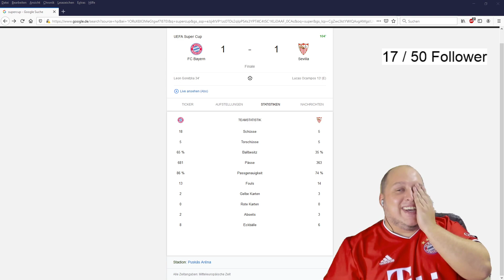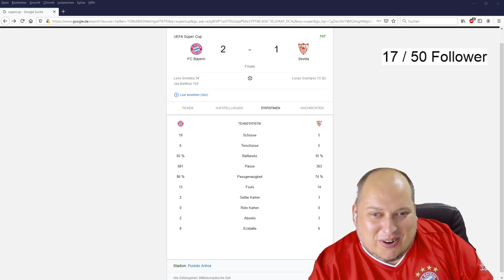Steam-Highlight: UEFA Supercup: FC Bayern München vs. FC Sevilla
Er kam, sah und köpfte den Ball ins Tor - Javi Martínez

Wilde Nummer